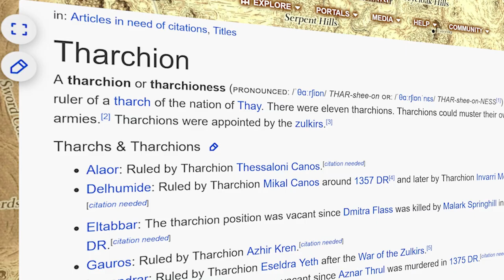Magic & Merchandise: The Talented Travelling Trader of THAY (Pt1)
(PT1) Use this NPC to learn everything you can about THAY.

There is more to THAY than their Red Wizards and necromancy. One of those things is the bewitching Aeraera Roszarre.

In Part 1, enjoy an overview of this Thayan expat, and learn all about her adventures as she travels around Faerun. In Part 2, enjoy a candid Q&A where we dig into some of the more complex details of Aeraera.

This is the perfect lore supplement to your Forgotten Realms campaign, whether you use dnd or any other tabletop roleplaying game (TTRPG)  system.

🦜 Today's Realmspeak: "KOSTCHCHIE"

Become a Protector of the Realms and help Ed make more Realmslore content! 🙇